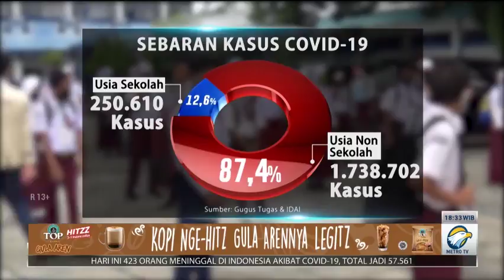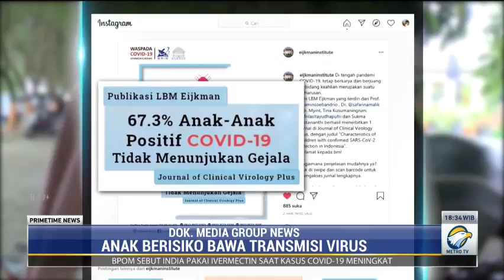Corona Melonjak di Kalangan Anak dan Remaja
Tingginya penularan covid-19 pada orang dewasa menyebabkan lonjakan kasus. Namun masalah baru juga muncul, yakni jumlah anak terinfeksi corona kian tinggi dalam 10 hari terakhir, bahkan presentase kematian anak akibat covid-19 di Tanah Air menjadi yang tertinggi di dunia.